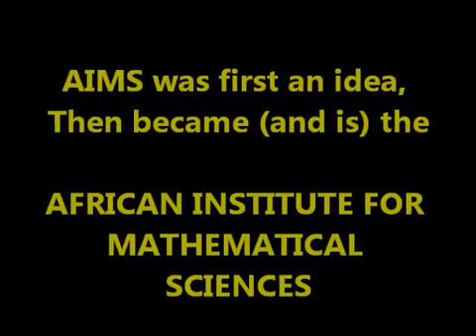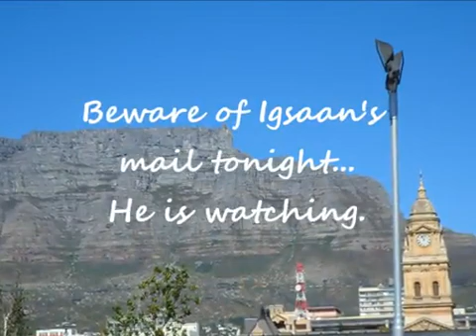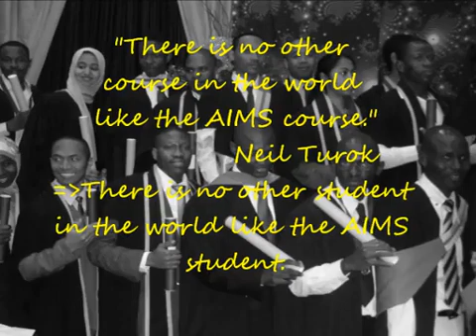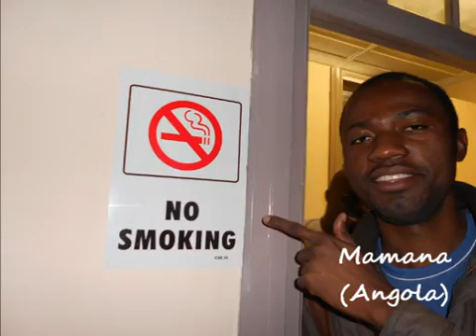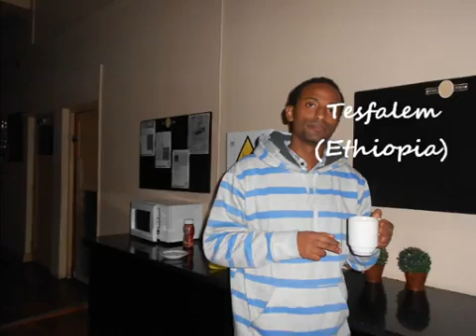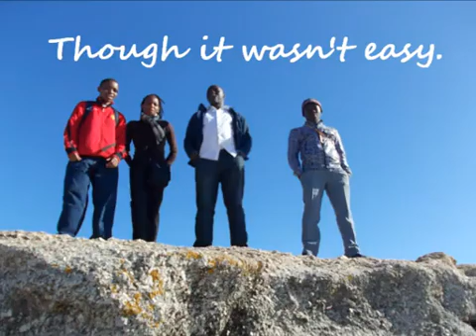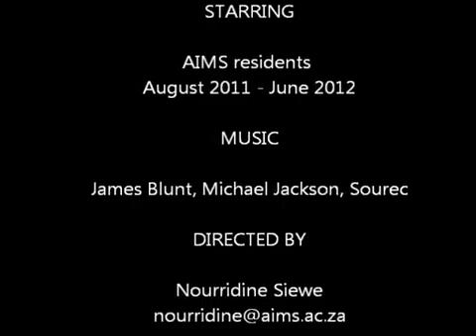AIMS South Africa PGD 2011-12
When mathematical sciences bring together the most talented and exciting young African scientists, the result could only be awesome.
This video shows the set of AIMS resident in South Africa from August 2011 to June 2012. Watch and keep the memories... [^_^]